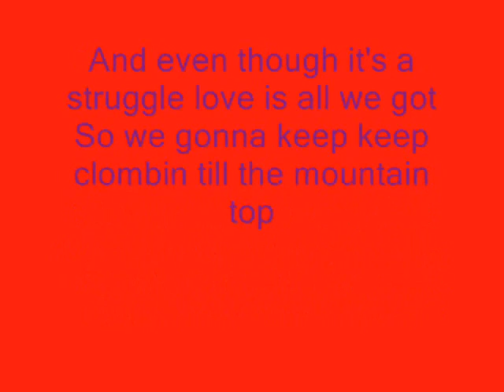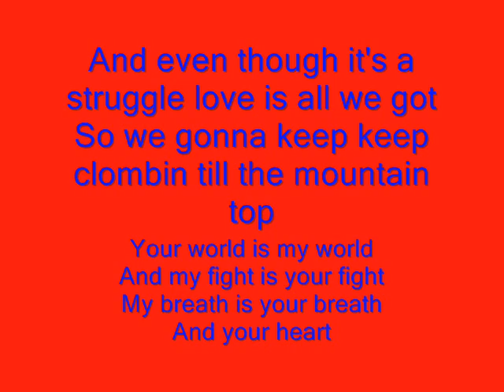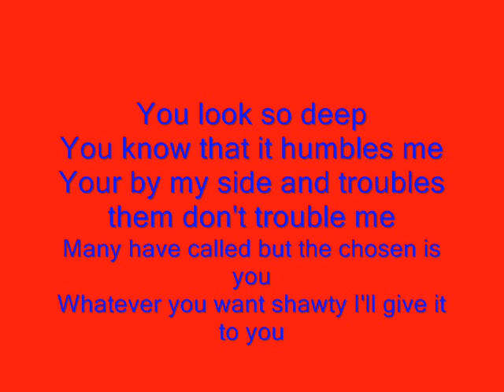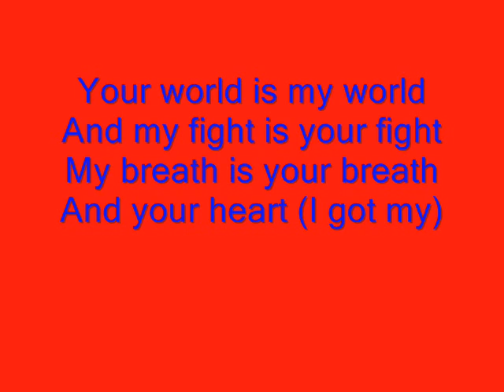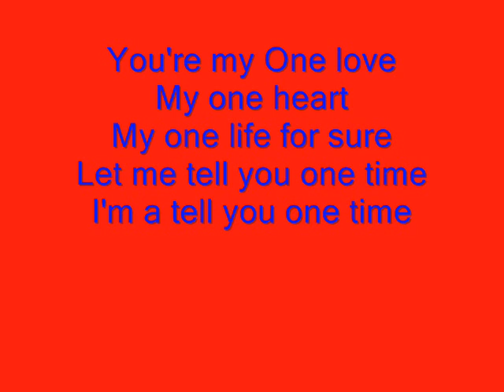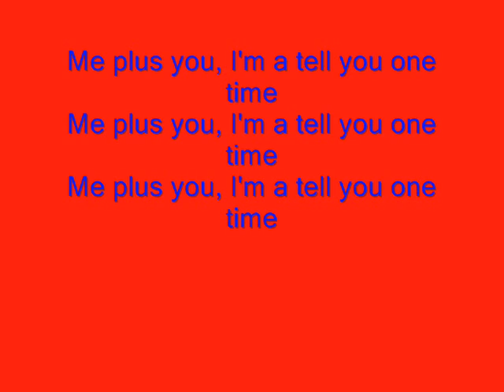Bieber Justin - One Time Lyrics (2011-2012)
Hello all just listen to this video of Justin Bieber - One Time lyrics (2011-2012) I was made ​​just for my girlfriend and all the worlds as